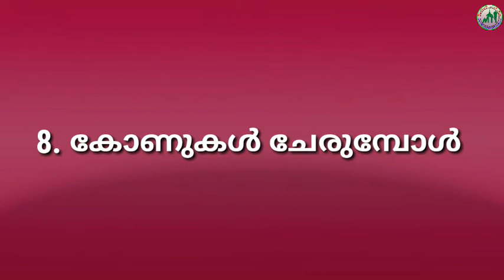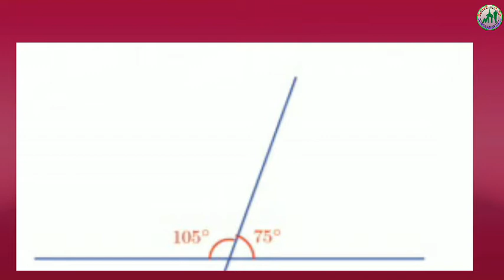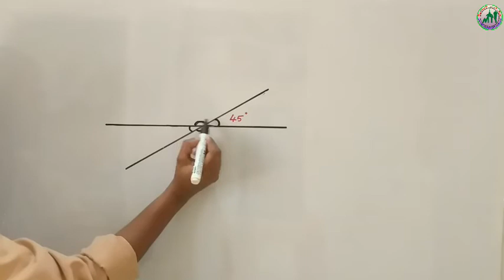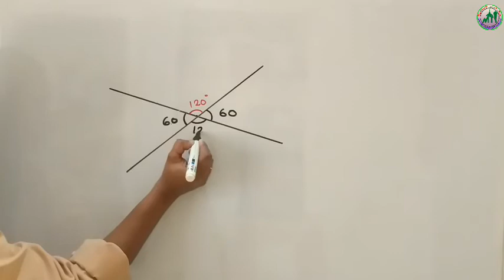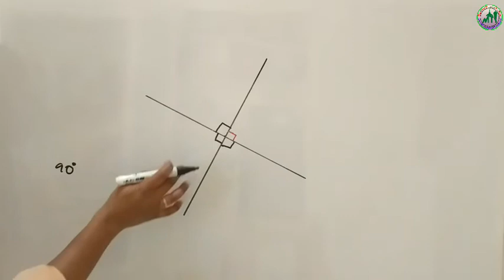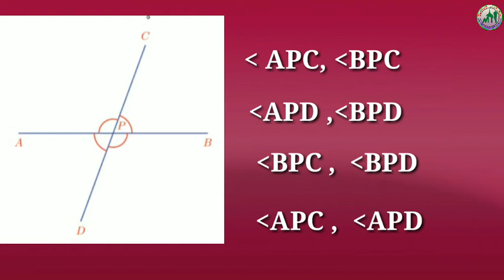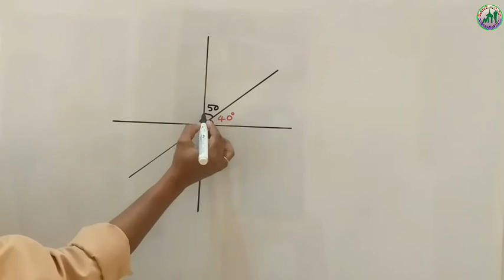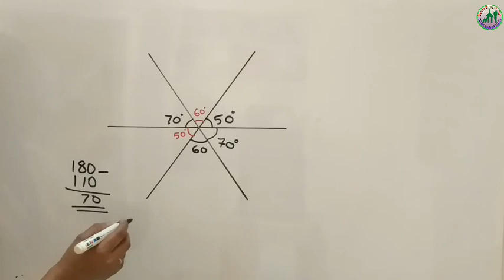VI STD/MATHS/PART 56/23.02.2021/MARKAZ HIGHER SECONDARY SCHOOL/MALAYALAM MEDIUM